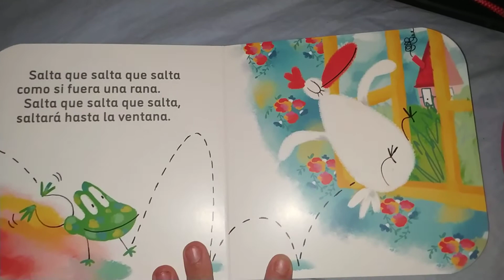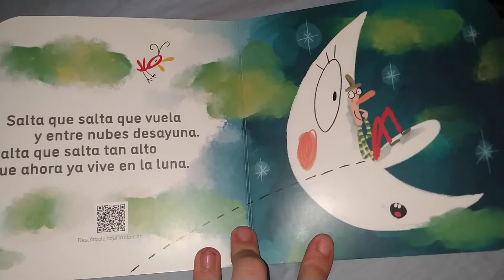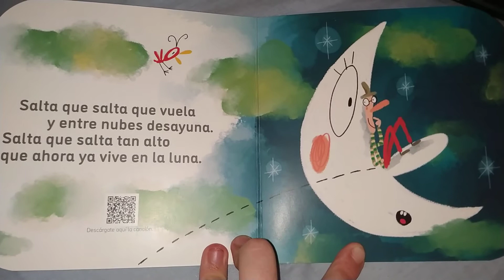Combel Editorial Colección La Cereza Salta Que Salta